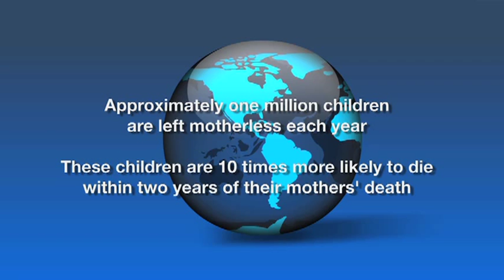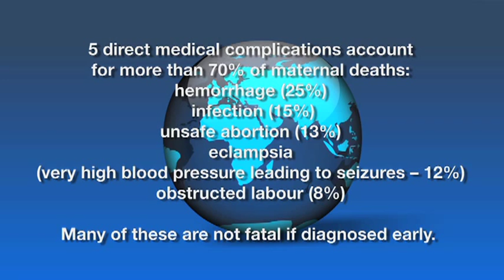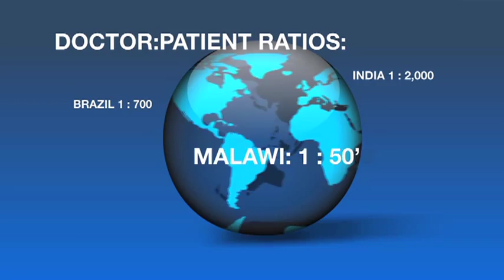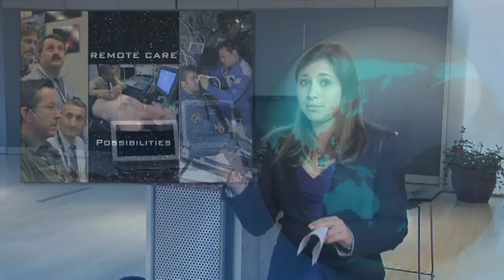TEDx Alva Park ALBERTA SPREAFICO / Enhancing Access to Health Care Worldwide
Innovator
Alberta Spreafico is the Outreach and International Development Program Coordinator at Henry Ford Health Systems, Department of Surgery and the Chair of Sustainable Development and Human Empowerment for WINFOCUS. Alberta works worldwide to design and contribute to the on-field implementation of development programs that enhance the capabilities to provide and access quality healthcare for all.